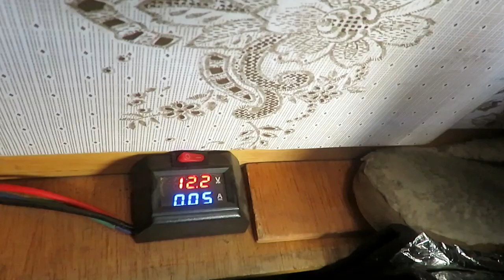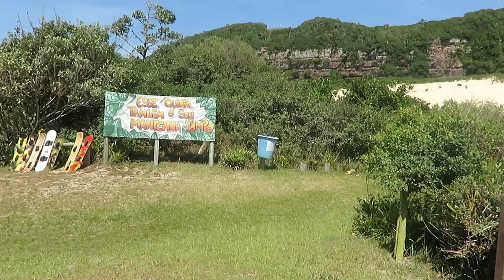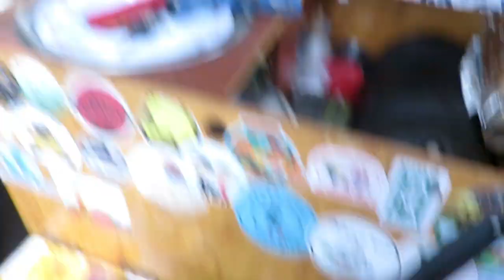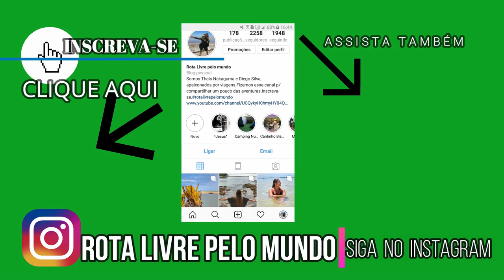ROTINA DE WILD CAMPING NA PRAIA EP 11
Partiu Ushuaia - Alaska

ADQUIRA SEU CHIP INTERNACIONAL PARA 140 PAÍSES! EASYSIM4U

Instagram= rota livre pelo mundo

Real Seguro
Easysim4u
Booking
Assist Med